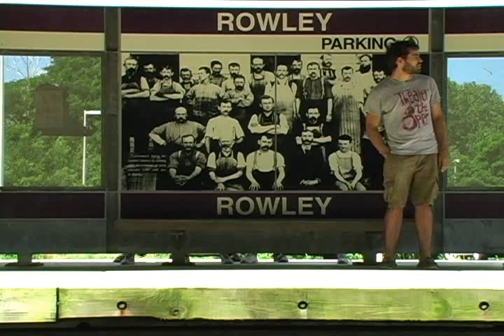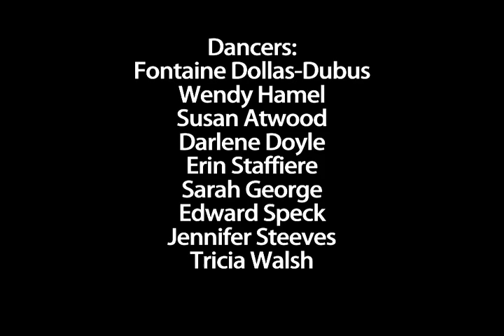Places We Don't Dance (but we should)